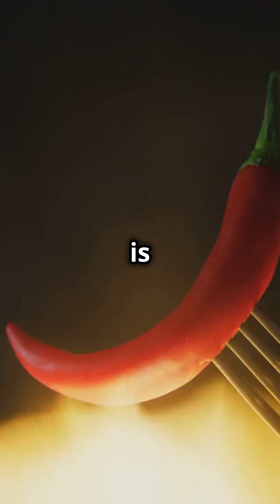Why Does Eating Chili Feel So Hot?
Why does eating chili make you feel so hot? This fascinating phenomenon is all thanks to a compound called capsaicin, which tricks your brain into thinking you're overheating! 🌶️ In this video, we explore the science behind chili’s spicy heat, how it affects your body, and why it makes you sweat. Perfect for foodies, science lovers, or anyone curious about spicy food! 🔔